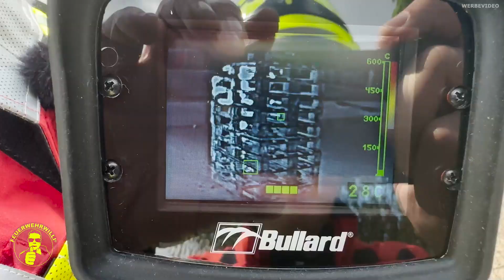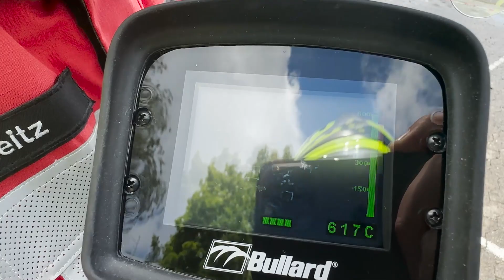FireDos - Netz- und Schaummittel im professionellen Löscheinsatz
Wir haben ja bereits einen Vergleich zum Netzmitteleinsatz im Vergleich zum Standard-Wasser-Löscheinsatz gemacht.
Da gab es viele Fragen und Anregungen auf die wir (hoffentlich) alle eingegangen sind.

Danke an die Feuerwehr Södel und Tristan, stellvertretend für die FireDos GmbH, die und seine tolle Versuchsreihe aufgebaut haben.
DA KONNTE SOGAR ICH WAS LERNEN!!!

Wir zeigen erstmal
- ganz allgemein, wie sich Netzmittel auf Oberflächen auswirkt und
- den direkten Löschvergleich (mit kaum Unterschieden)

Seht es euch an - ich denke danach werden viele Einsatzvorgehensweisen neu überdacht werden.
Manche sind schon so innovativ, manche halten an Löschtraditionen fest.

Total interessant sind die Systeme von FireDos. Für mich das Maß der Dinge im Bereich "Schaum- und Netzmittelzumischung".